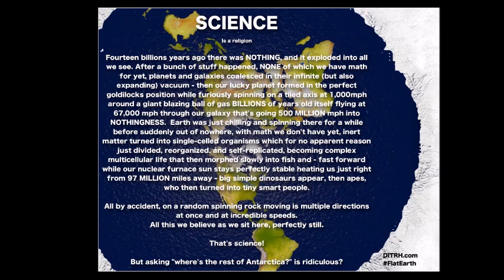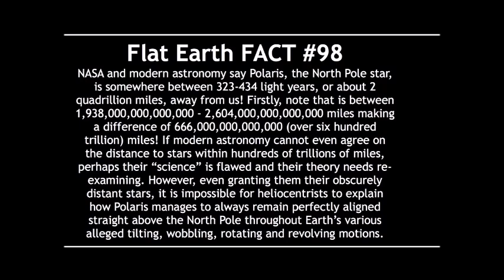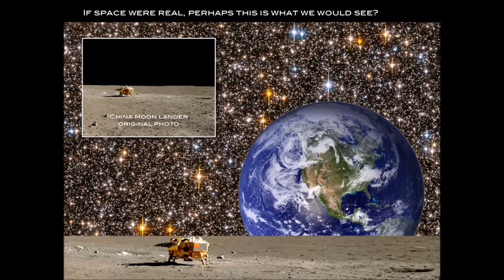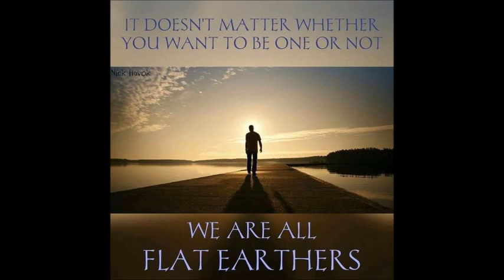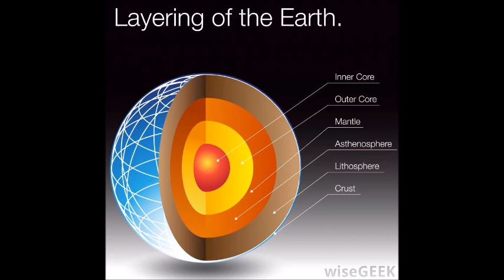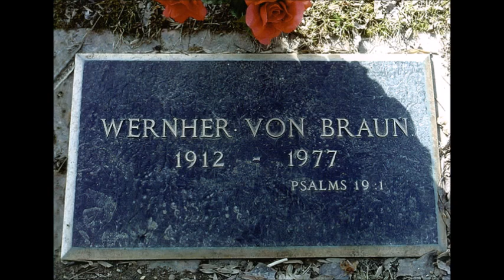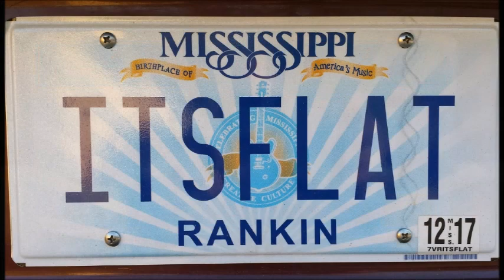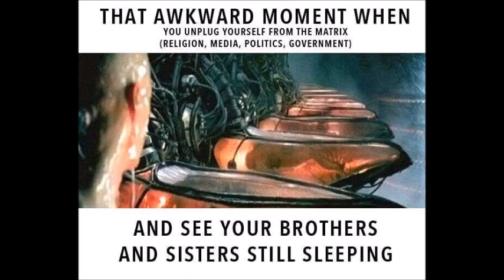Flat Earth Clues interview 114 - Iron Realm Media - Mark Sargent ✅